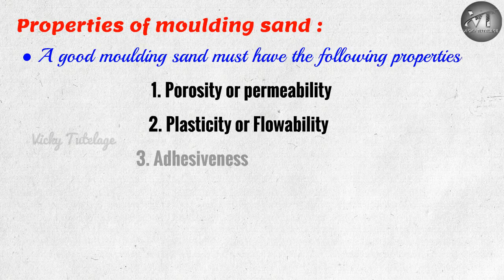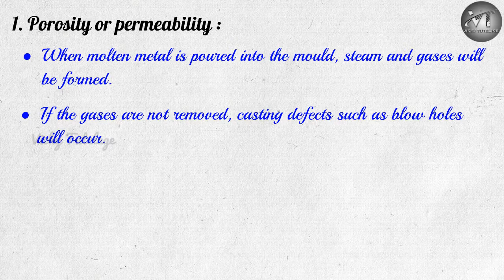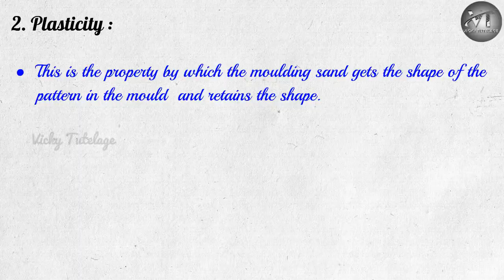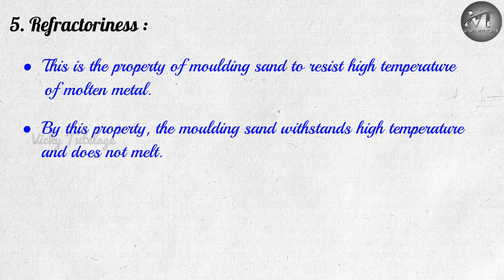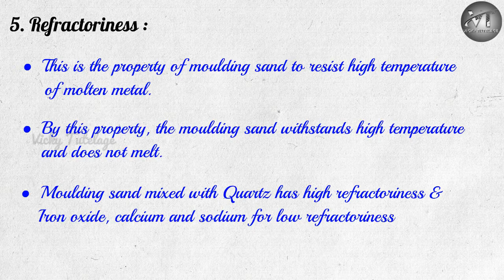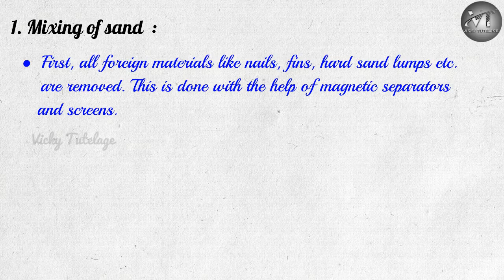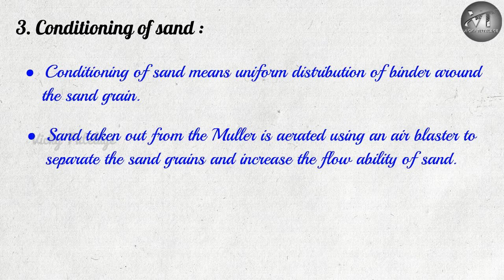MANUFACTURING PROCESS || UNIT - 1 || PROPERTIES OF MOULDING SAND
PROPERTIES OF MOULDING SAND
          Good moulding sand must have the following properties
                    Porosity or permeability
                    Plasticity
                    Adhesiveness
                    Cohesiveness
                    Refractoriness
1. Porosity or permeability :
When molten metal is poured into the mould, steam and gases will be formed.  If the gases are not removed, casting defects such as blowholes will occur. This property by which moulding sand allows the gases to go outside is called porosity or permeability.
2. Plasticity :
This is the property by which the moulding sand gets the shape of the pattern in the mould and retains the shape.
3. Adhesiveness :
This is the property by which the sand particles stick or adhere to another body. The moulding sand sticks to the side of the moulding boxes by this property. The moulding sand does not fall out of the box because of adhesiveness.
4. Cohesiveness :
It is the property by which sand particles stick together. It is called the strength of sand. Because of this property, mould remains strong and does not break when molten metal is poured.
5. Refractoriness :
This is the property of moulding sand to resist the high temperature of molten metal. By this property, the moulding sand withstands high temperature and does not melt.

Preparation of Moulding sand :
     Moulding sand is prepared by the following steps:
          Mixing of sand
          Tempering of sand
          Conditioning of sand.